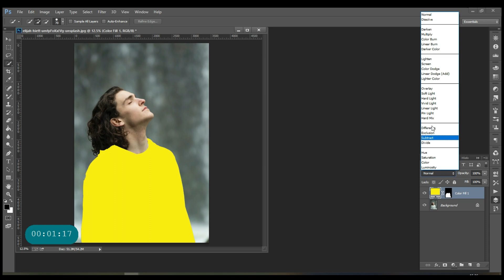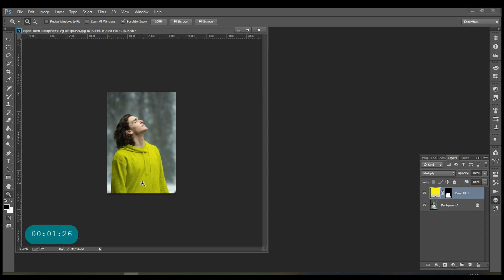How to Change The Color of Shirt in Adobe Photo Shop | Mr. Adobe Craft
Have you ever gotten lost navigating through Adobe programs? Stuck editing for excessive amounts of time? If yes, we are here at your rescue.

Welcome, everyone to Mr Adobe, where you get prime educative videos on Adobe Premiere, Adobe Photo-shop and Adobe After Effects. Useful for editing all types of videos, audios, and photos along with adding effects. We provide Beginner as well as Pro guidelines. A perfect guide if you are looking for a gainful employment in video-editing.

Without further ado, Mr. Adobe will be guiding you through today’s video.